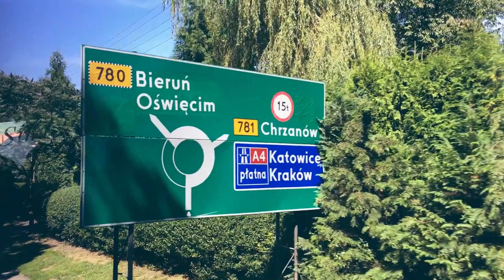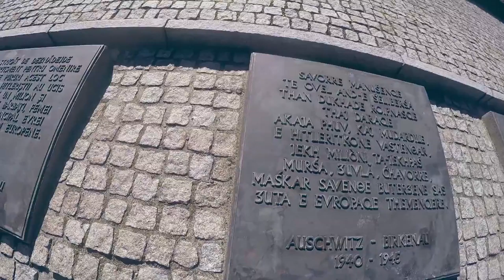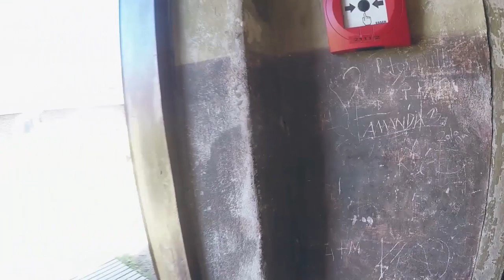Poland: Day 2 Pt 2: Birkenau - The saddest place in the world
LIGHT BLUE-  This is the vlog that almost didn't make it to the channel, infact it was almost the End og Gallus Gallivants.. Part 2 of this vlog series gets pretty personal. This place was such a shock to the system that it left us feeling despondent. It had been a few rough weeks for us in our life out with the channel and everything seemed to come to ahead at one point. This place is one of the most upsetting places weve ever been and it all comes cross in this video. Sad.

It took a month to edit in small doses, we wanted to make sure that it was done correctly and in a way that would show as much detail as possible and also show maximum respect.

All songs from: freemusicarchive.org musicby//-Jon_Luc_Hefferman_ or created by us.